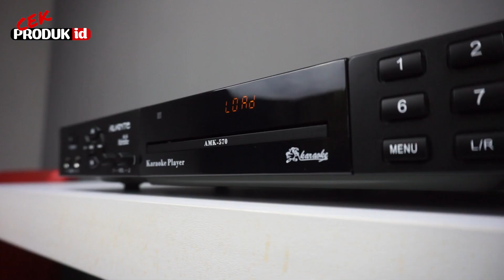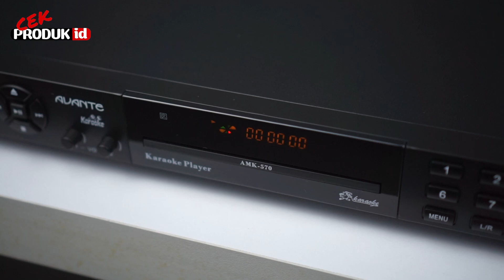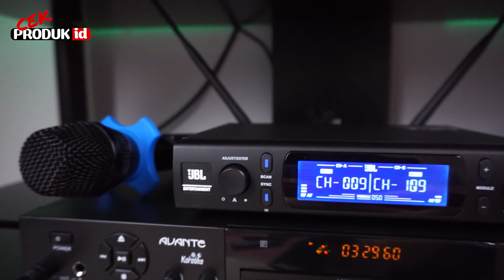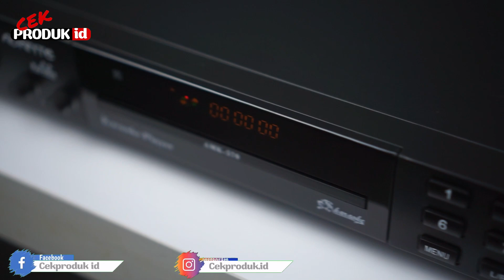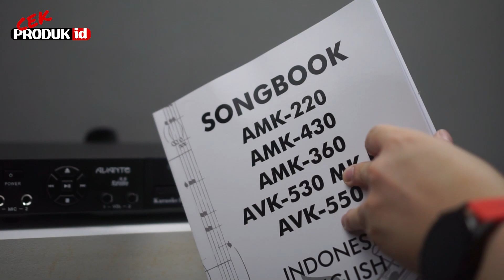KJB AVANTE AMK-570 : PLAYER KARAOKE PALING DICARI ?! | UNBOXING, FIRST IMPRESSION, REVIEW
Selamat datang di Youtube Channel Cekproduk id !